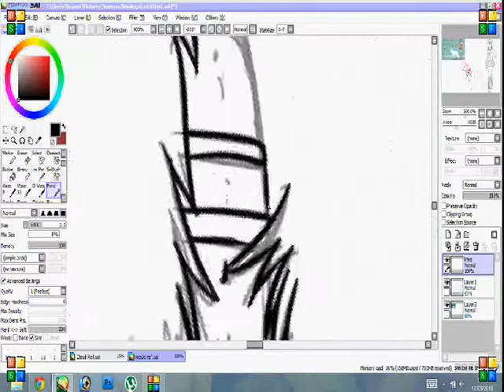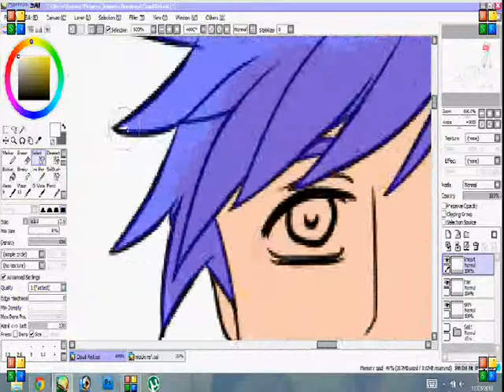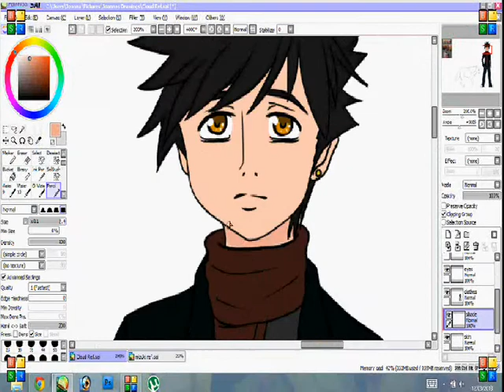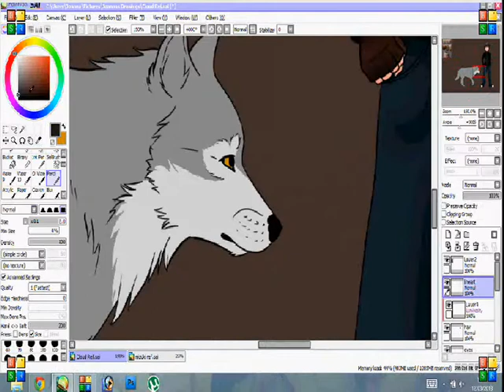Mizuki's and Cloud's Ref Sheet- Hounds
Song: Hounds by yoko kanno
Mizuki and Cloud Belongs to me!